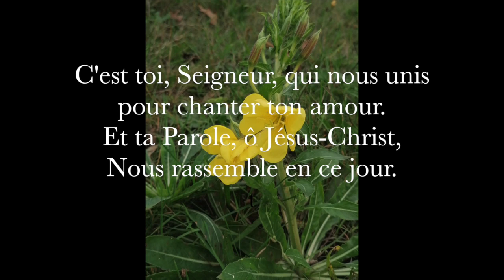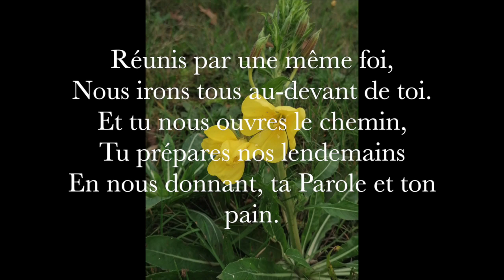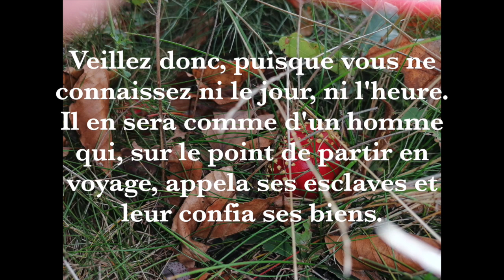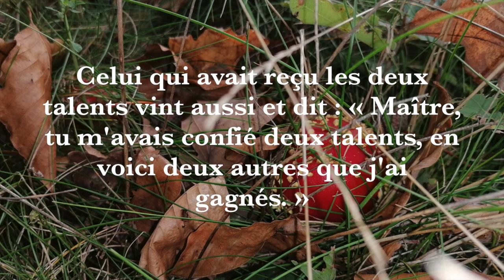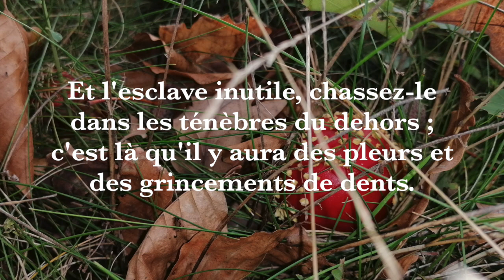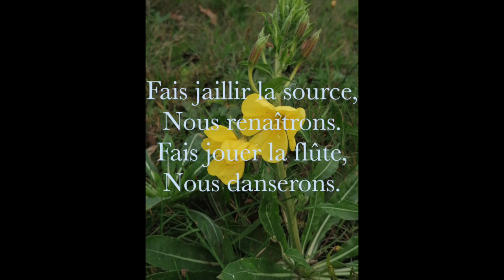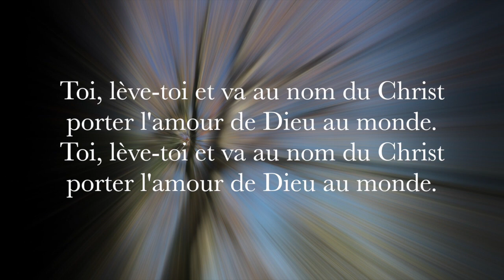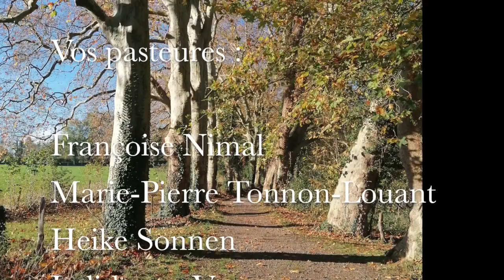Incroyable talent !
Temps de culte mitonné avec talent par quatre pasteures du District de Liège de l' Église Protestante Unie de Belgique:
- Heike Sonnen (Verviers Laoureux & Spa)
- Marie-Pierre Tonnon-Louant (Seraing Centre)
- Françoise Nimal (Verviers Hodimont)
- Judith van Vooren (Liège Marcellis)